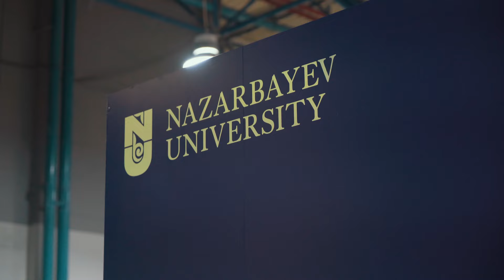Как прошел Digital Almaty 2023 и почему важно развивать IT-экспорт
Digital Almaty 2023 — это международный цифровой форум. Главной темой форума является цифровое партнерство в новой реальности. Digital Almaty в цифрах: 150 спикеров, более 250 участников выставки, более 400 IT-компаний и 15 000 человек из 30 стран мира. WEproject приглашает вас посмотреть, как прошел Digital Almaty 2023 и узнать почему важно развивать IT-экспорт в Центральной Азии.

00:00 - WEproject на форуме Digital Almaty 2023
01:02 - Азат Есенов, Yessen&Company
02:29 - Astana Hub 2023
04:06 - Чемпионат по робототехнике
04:17 - Адмет Акхтер, Akhter Studios
06:20 - Выставка инвестиционных фондов
06:39 - Дулат Муратханов, Hitba App
07:35 - Digital зоны форума
08:26 - Ердос Мендыбаев, Academie One
11:14 - Ярмарка вакансий
11:28 - Максим Толмачев. CEO Normad Star
13:18 - Ярмарка вузов
13:31 - Итоги форума Digital Almaty 2023

 ❗ Производство: wecom.agency.